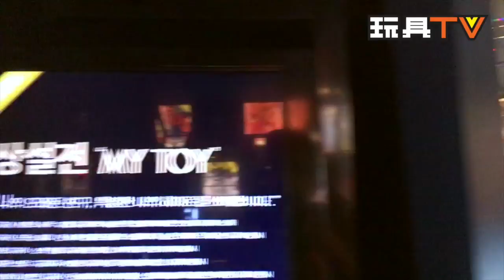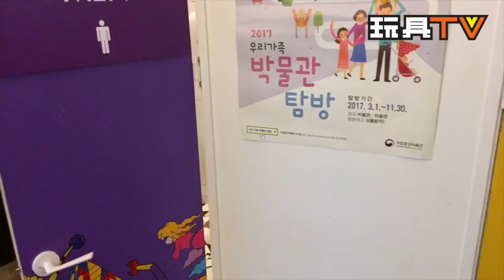TOYSTV S4 EP3 P5 韓國 首爾 人偶 博物館 Seoul Figure Museum W 2017